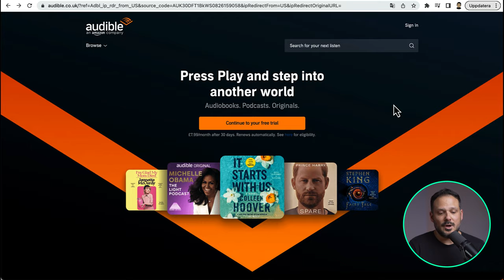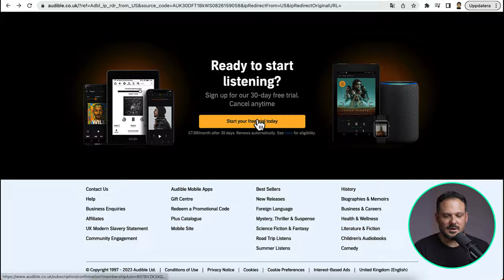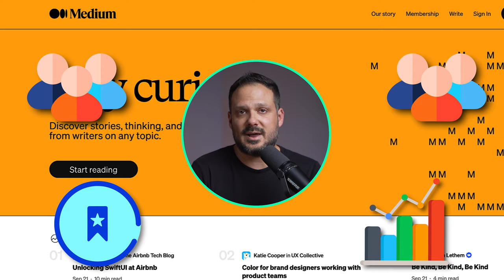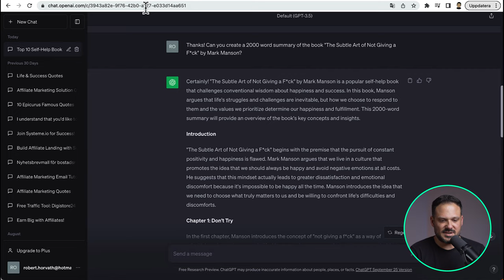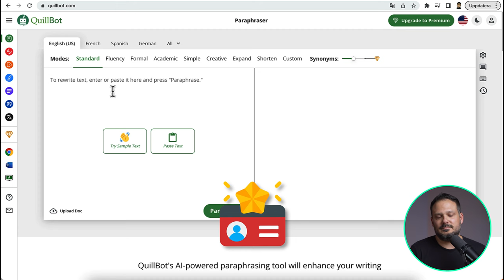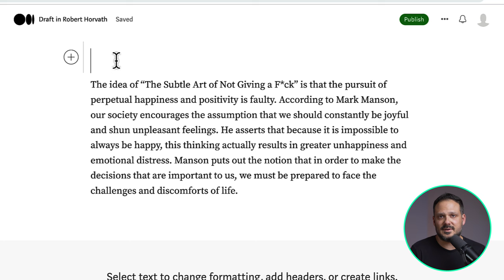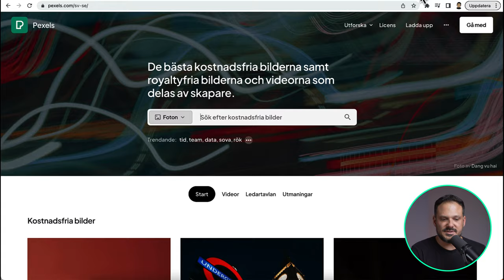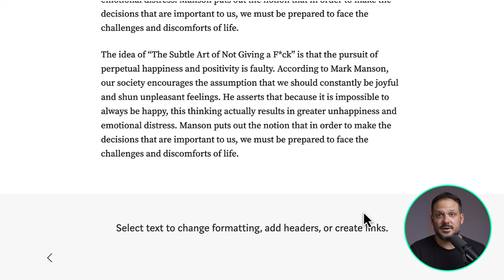Easy ChatGPT Side Hustle: Affiliate Marketing 2024 🚀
So, I’ve just found a brand new side hustle that no one is talking about,
which is going to help a lot of you guys to make your first one thousand dollars online with affiliate marketing in 2024.

You will get paid at least 5 dollars for free every time, even if they
don’t buy it!

And it’s super easy to get started, I’m going to show you how you can
use the powerful AI bot ChatGPT to make money online with affiliate marketing in 2024, as a complete beginner and the best part is you don't need to show your face, and it requires no skills!

Hey, Robert here from Affiliolab, the channel where I talk about MAKE MONEY ONLINE, AFFILIATE MARKETING, PASSIVE INCOME AND ONLINE BUSINESS.

We are going to promote audiobooks on a platform called Audible. This is a side hustle anybody can start with for free leveraging the power of ChatGPT and Medium.com.

The affiliate program pays out $5 for a single FREE lead, they don’t have to buy anything, and we will still get paid. If someone would buy a membership subscription, we will make more money.

So, by letting ChatGpt give us articles (book summaries), we can leverage Medium.com to publish these articles for free traffic, and send people to Audible for a free account.

To make money with affiliate marketing is really easy in 2024 with free AI tools and platforms to leverage for traffic. If you keep publishing book summaries consistently on Medium, you will make money online even if you are a beginner.

The #1 Tool I’ll Use To Build All My Funnels & Pages and Courses:

WITH LOVE,
Robert @affiliolab ❤️